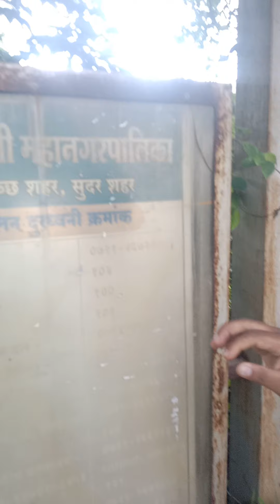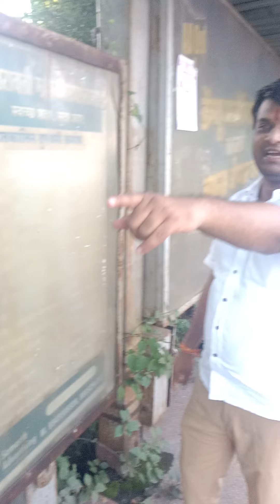स्वच्छ अमरावती सुंदर अमरावती पहा अमरावती महानगर पालिकाचे बस स्टॉपचे हाल